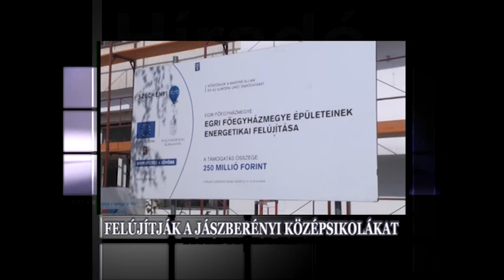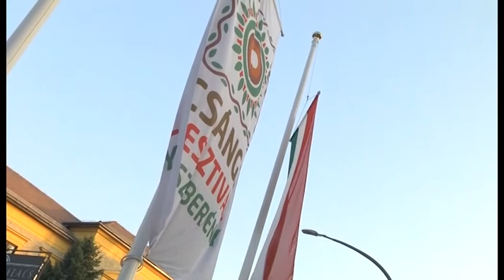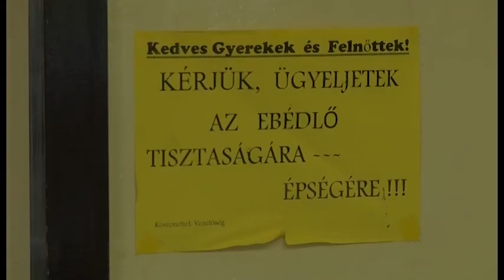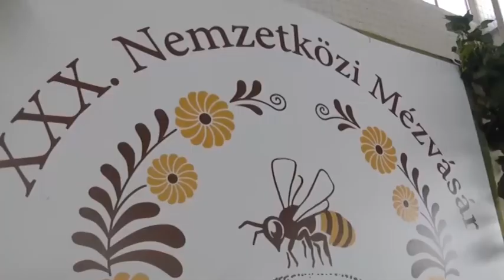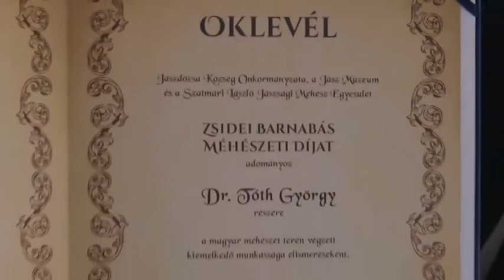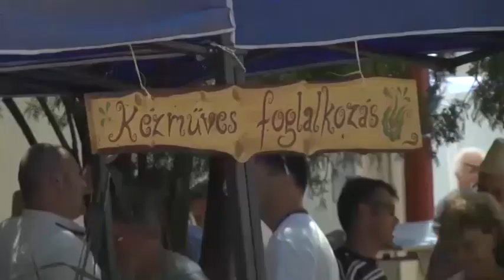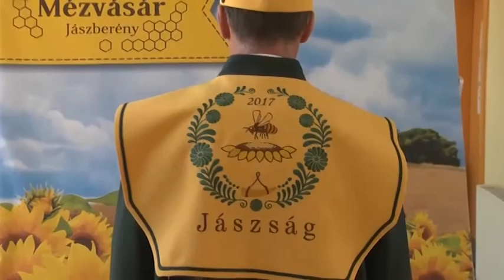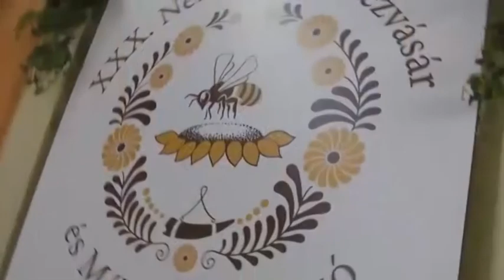BERÉNYI HÍRMONDÓ 2017. augusztus 10.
6 napon át, 60 program, közel 800 közreműködő. Állandó és vándor csángó kiállítások, a magyar diaszpórák kulturális értékőrzésének bemutatása, tehetségek színpada. Elindult a 27. Csángó Fesztivál. Már készülnek a középiskolák a 2017/2018-as tanévre. A Klapkában napelemeket cserélnek, míg a Liskában egy Európai Uniós pályázatnak köszönhetően közel 250 millió forintból korszerűsítik a fűtésrendszert és cserélik a homlokzati szigetelést. Végigkísértük a 30. jubileumi Mézvásár és Méhésztalálkozó programjait.